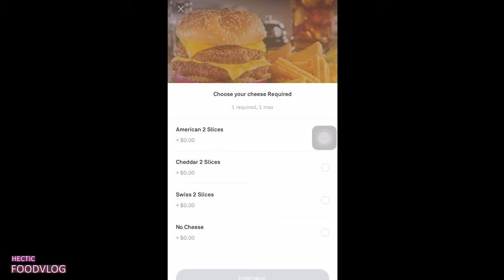Double Cheeseburger From Denny's | Hectic Food Vlog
Reviewing a double cheeseburger with fries, onion rings, and a strawberry cheesecake